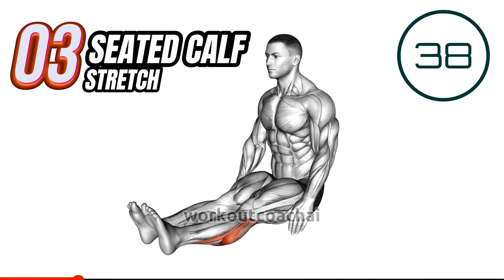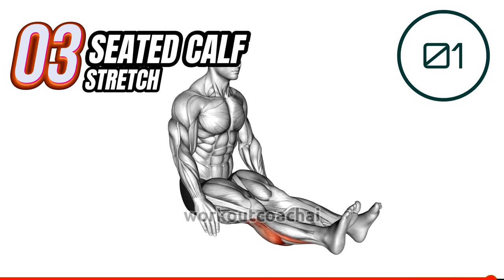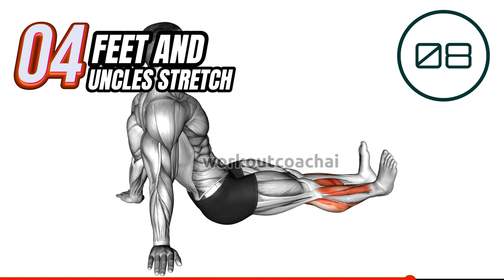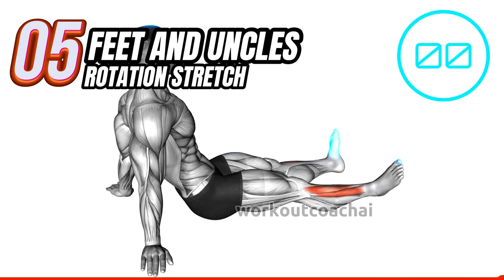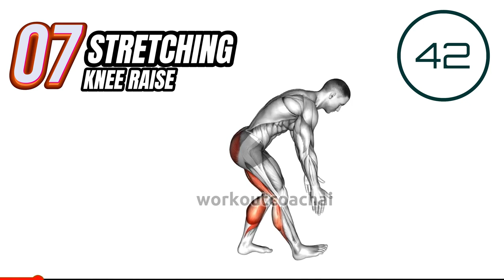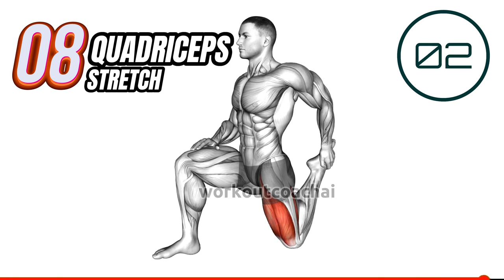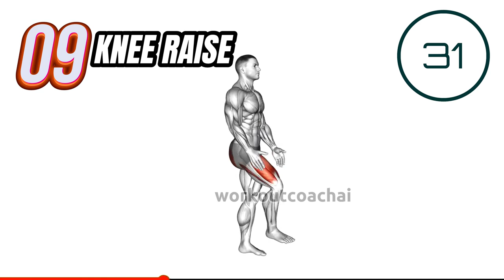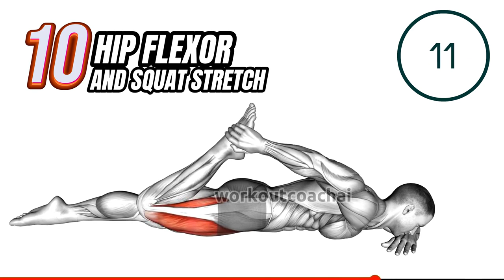Leg Training Exercises (Strengthen Your Legs)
Hey, fitness fam! Get ready for a leg day that will leave you feeling strong and accomplished. In this video, we're diving into a series of leg training exercises to help you build strength and definition in those lower limbs. Let's sculpt those legs together! 💪🦵

0:00 Stretching Stairs Calf
0:50 Standing Bench Calf
1:41 Seated Calf Stretch
2:31 Feet And Uncles Stretch
3:21 Feet And Uncles Rotation Stretch
4:11 Crles Knee Stretch
5:02 Stertching Knee Raise
5:52 Quadriceps Stretch
6:42 Knee Raises
7:33 Hip Flexor And Squat Stretch

👇 We want to know your thoughts! Which leg exercise is your go-to, or do you have any tips for building strong and toned legs? Share your experiences and leg day rituals in the comments below, and let's inspire each other on the journey to powerful, well-defined legs! 💬💪

These leg training exercises are carefully curated to target different muscle groups, providing a comprehensive workout for your lower body. It's time to embrace the burn and work towards legs that make a statement. Are you up for the challenge? 💯🔥

If you're excited to level up your leg day routine, don't forget to give this video a thumbs up and subscribe to our channel for more killer workouts and fitness inspiration! 🏋️‍♀️🔔